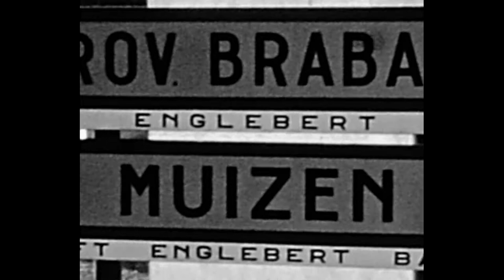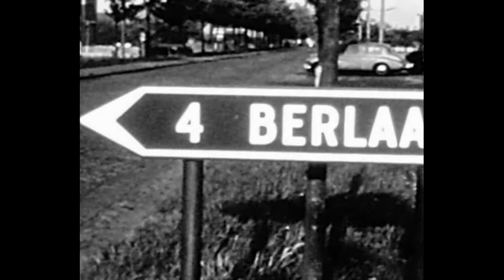1952 Huwelijk moeder en vader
Mechelen, 1952.
Huwelijksceremonie van Anny P. en Herman D.N.